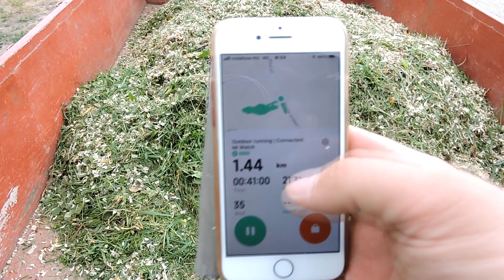1708. Akkus fűnyíró 2 év használat után. ⚡⏱ Degradáció, teljesítmény. Nyúzópróba. 💪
Ebben a videóban elmondom kinek és hová ajánlanám az akkus elektromos fűnyírókat. Megnézzük mennyit degradálódott azaz romlott az akkumulátor állapota a 2 év alatt, hiszen legtöbben ettől tartanak a legjobban. megnézzük hány percet lehet most nyírni vele és hány m2-t valamint megnézhetitek a korábbi videóm is, hogy ott mennyi volt ez az érték új korába.

Elárulhatom, hogy én most is ugyanúgy imádom a gépet mint 2 évvel ezelőtt. :-)